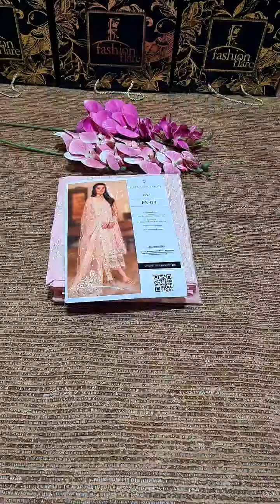𝗙𝗮𝗶𝘇𝗮 𝗦𝗮𝗾𝗹𝗮𝗶𝗻 𝗟𝗘𝗘𝗡 - 𝗟𝗮𝘄𝗻 𝗗𝗿𝗲𝘀𝘀 - 𝟭𝟬𝟮𝟭𝟬 - 𝗡𝗲𝘄 𝗔𝗿𝗿𝗶𝘃𝗮𝗹,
𝗙𝗮𝗶𝘇𝗮 𝗦𝗮𝗾𝗹𝗮𝗶𝗻 𝗟𝗘𝗘𝗡 -  𝗟𝗮𝘄𝗻 𝗗𝗿𝗲𝘀𝘀 - 𝟭𝟬𝟮𝟭𝟬 - 𝗡𝗲𝘄 𝗔𝗿𝗿𝗶𝘃𝗮𝗹, 𝗣𝗿𝗲 𝗕𝗼𝗼𝗸𝗶𝗻𝗴 - 𝗟𝗶𝗺𝗶𝘁𝗲𝗱 𝗦𝘁𝗼𝗰𝗸 𝗮𝘁 𝗙𝗮𝘀𝗵𝗶𝗼𝗻 𝗙𝗹𝗮𝗿𝗲 𝗥𝗲𝘁𝗮𝗶𝗹 𝗢𝘂𝘁𝗹𝗲𝘁 & 𝗢𝗻𝗹𝗶𝗻𝗲 𝗦𝘁𝗼𝗿𝗲 ✨